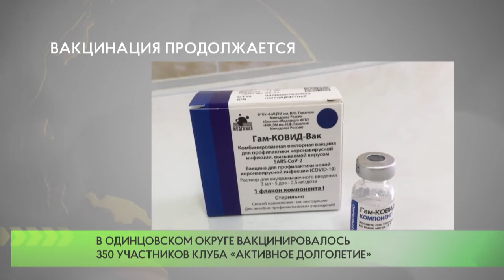В Одинцовском округе вакцинировалось 350 участников клуба «Активное долголетие»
За время проведения вакцинации в клубах «Активного долголетия» муниципалитета от коронавируса привились 350 человек. Зимой прививочная кампания шла в Звенигороде и Одинцово, сегодня вакцинация проходит только в Одинцовском клубе.